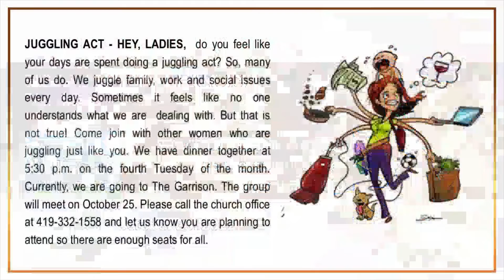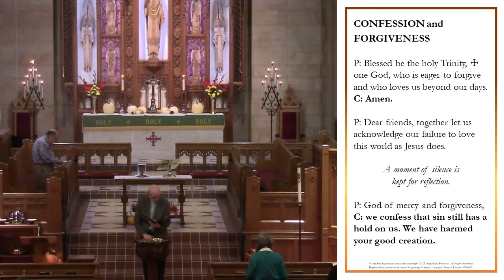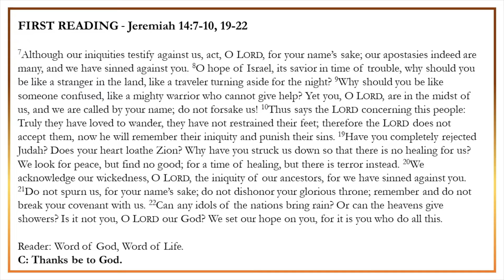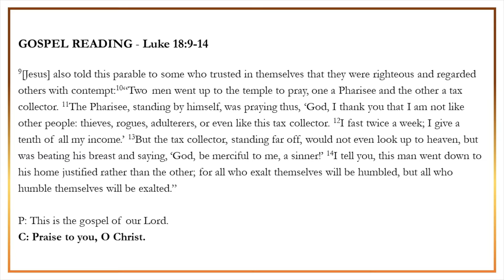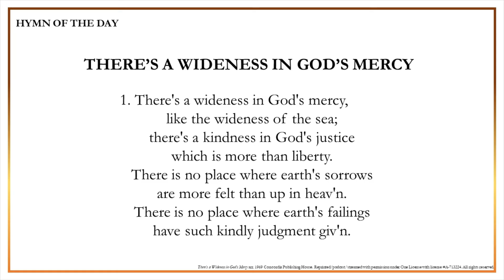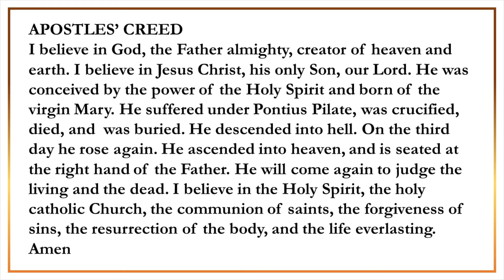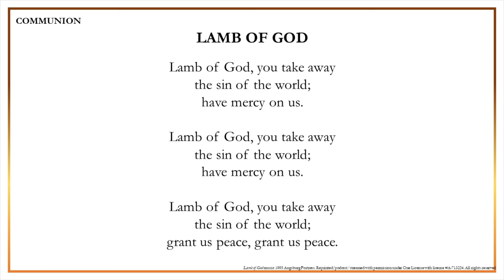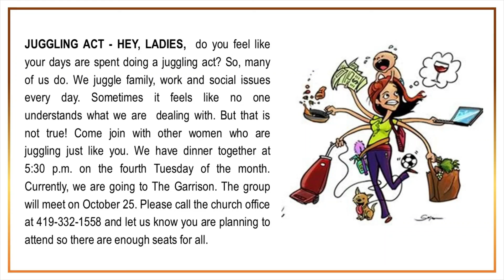20 PENTECOST 10 23 22